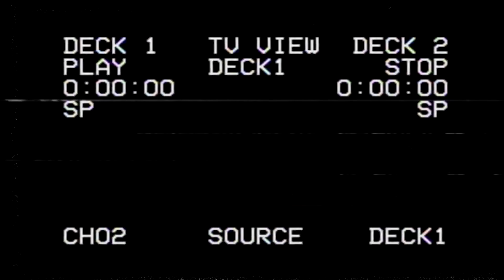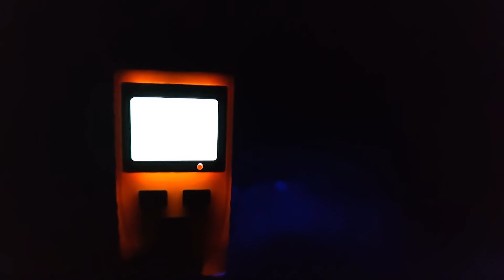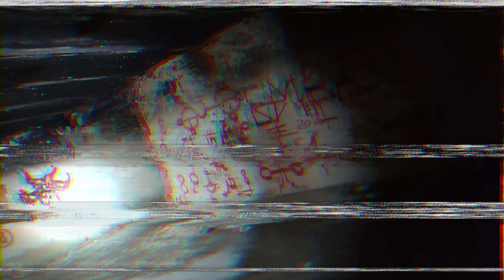Я СЛЫШУ ГОЛОСА! ВСЕ УЖАСЫ ЗАБРОШКИ. ЧТО ТВОРИТСЯ В ПАНСИОНАТЕ ГОЛУБОЕ ОЗЕРО?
Всем привет, дорогие зрители! С вами HARD PLAY и сегодня у нас долгожданный разбор заброшки Голубое Озеро. Сколько таинственных голосов, приведений и ужасов скрывается за стенами этого проклятого места? Или это все больная фантазия и воображение? Мы проберемся в самое сердце жуткого заброшенного дома, это реально челлендж для вашей психики. Мы смогли снять на видео необъяснимое и страшное. А сам я услышал то, от чего волосы на голове зашевелились. Давайте разбираться!